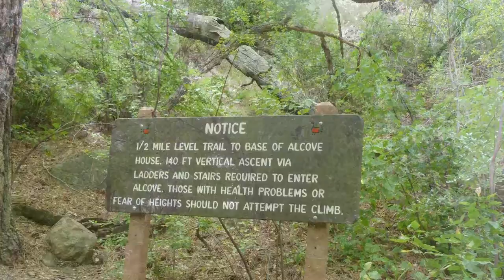Beautiful Bandelier National Monument in New Mexico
A very beautiful national Monument. It has a nice picnic area near the river and is a great way to spend the day.